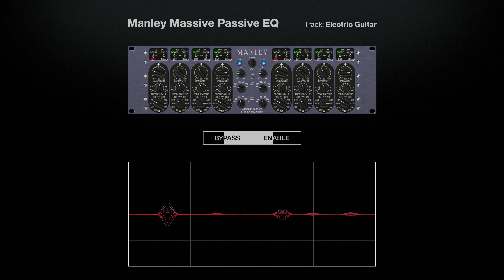Manley Massive Passive Sound Examples | UAD Native & UAD-2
Add Manley's signature musical and organic sound to any track with the Massive Passive EQ, perfect for adding weight and heft without mud or presence and air without harshness.

Now available for individual purchase, or on subscription as part of UAD Spark. Runs on Apollo & UAD-2, or natively on Mac & Windows.

🎵 Song Credits 🎵

First Example - Vocals
Abi Muir: Vocals and Songwriting
David D'Amore: Drums
Peter Bullis: Keys
Kyle Rohan: Guitar and Bass

Second Example - Snare Drum
Written and performed by @robotmonstermusic
Produced and engineered by @JacquireKing

Third Example - Rhodes
Written and performed by Sven Figee

Fourth Example - Acoustic Guitar
"Everyman" by @louisism
Written and performed by @louisism
Produced and engineered by Fab Dupont

Fifth Example - Synth
Written and performed by @j3po784

Sixth Example - Guitar
Guitar performed by Daniel Watters
Recorded at Good Danny's in Lockhart, TX